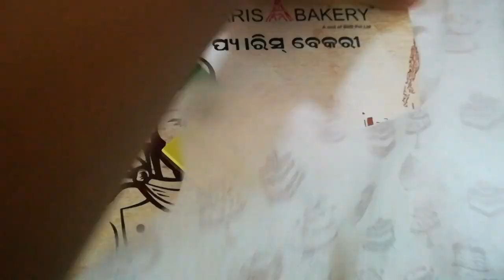Puri Diaries || Puri Food Series || Puri vlog-II || DELICACIOUS TALES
Hello lovely people ...hope you all are doing really well.
So here I've come with the second part of Puri Food Series. I've explored a lot of unique food in Puri and many amazing facts about Puri and Jagannath Temple, so we will be talking about all of these in this video and in the upcoming videos as well.
So please shower your love and motivate me as you guys have always done.